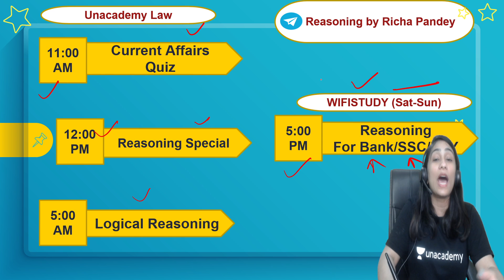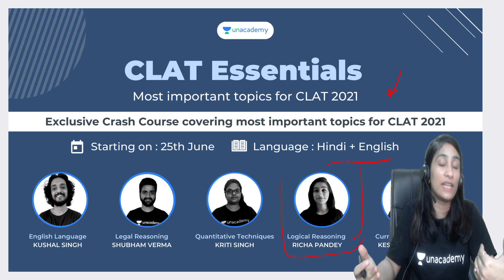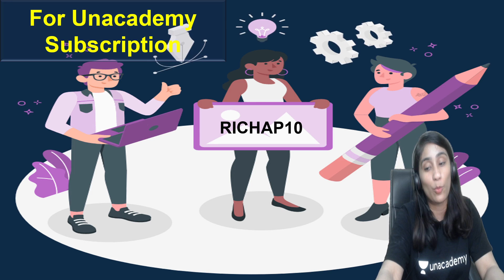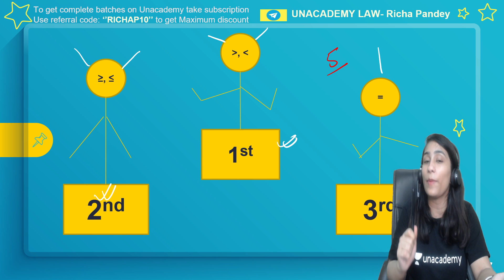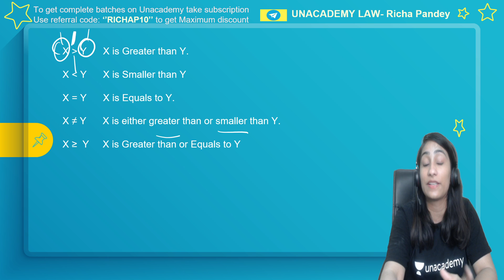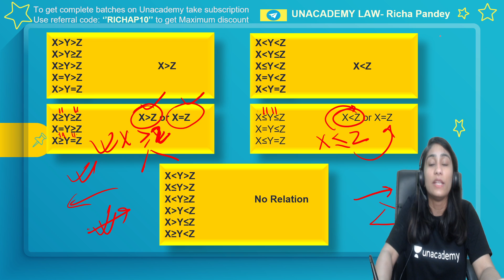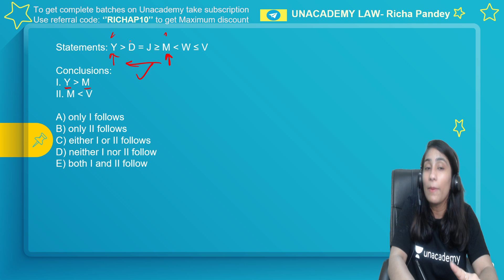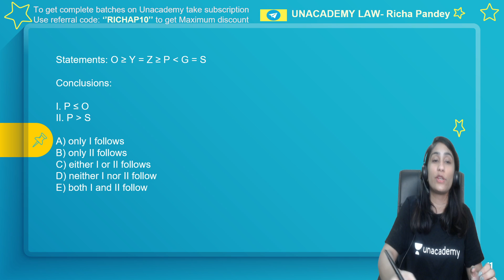7 Min Reasoning tricks by Richa Pandey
7-Minute Tricks is a part of the Unacademy Group.

1. One Subscription, Unlimited Access
2. Learn from your favorite teacher
3. Real time interaction with teacher
4. You can ask doubts in live class
5. Limited students
6. Download the videos & watch offline